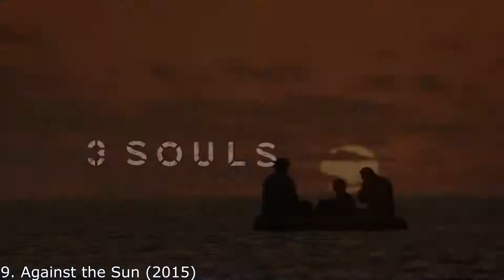Top 10 Best Survival Movies